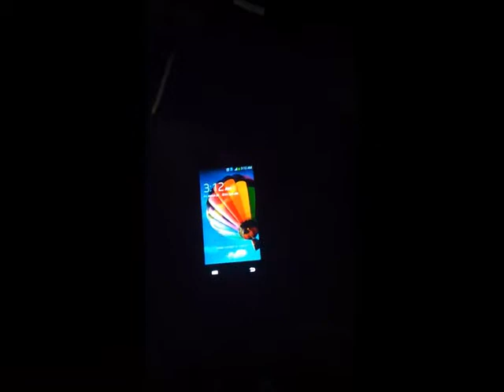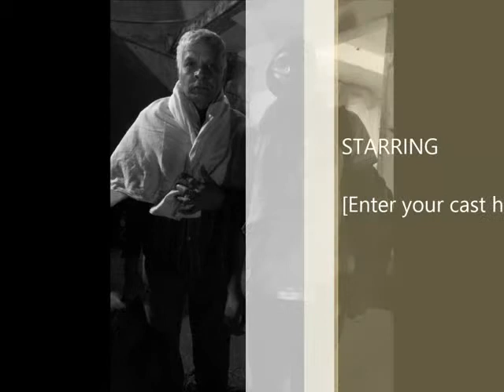Trail to Siripadha - Rathnapura Road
Sounds of Silence